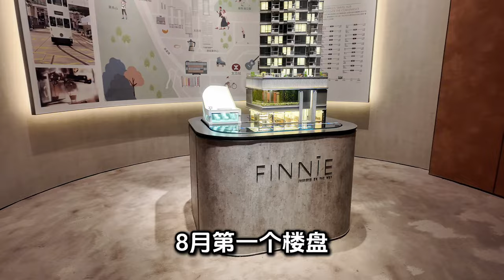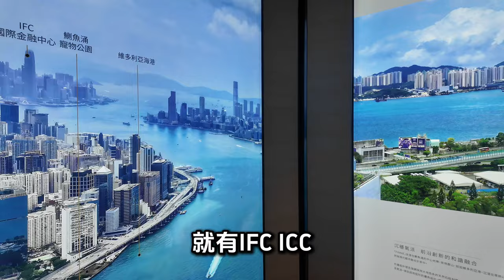15秒入站 鰂魚涌Finnie 出門不懼風雨 361尺兩房示範單位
15秒入站 鰂魚涌Finnie 出門不懼風雨 361尺兩房示範單位

WeChat：L87wong